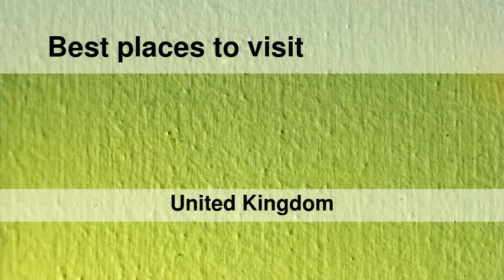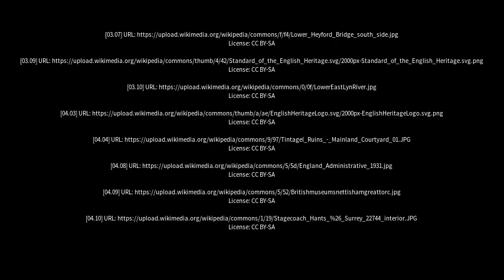Best places to visit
Best places to visit - Deddington (United Kingdom) Best places to visit - Slideshows from all over the world - City trips, nature pictures, etc.